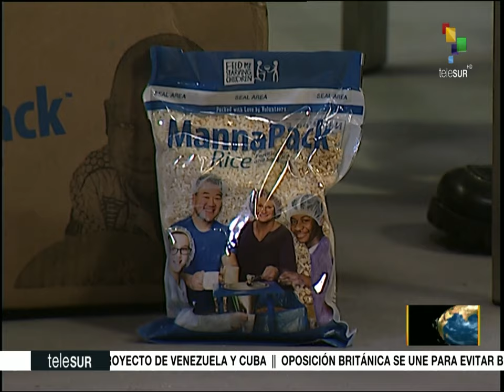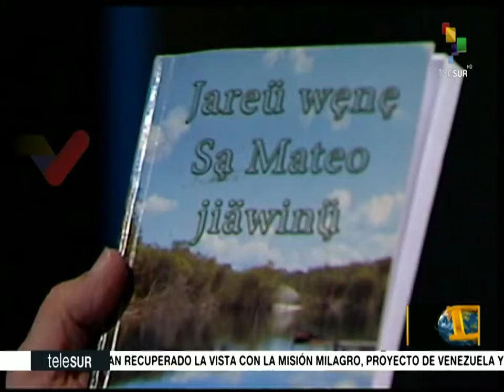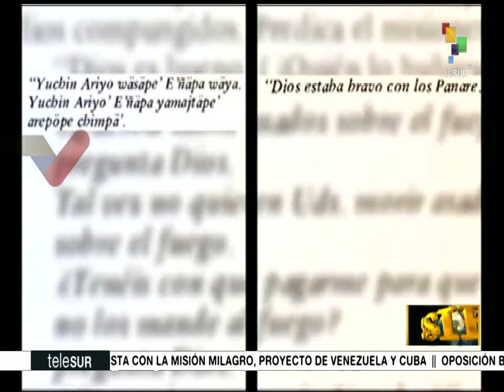Dossier 2019.08.27 HD con Walter Martinez